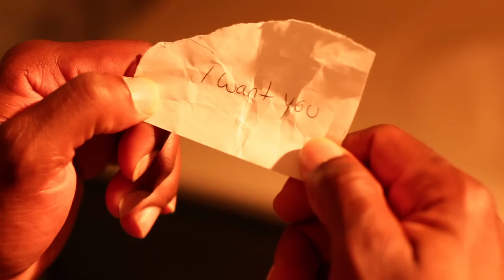J Paul JR "Heads or Tails" Music Video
J Paul Jr & The Zydeco Nubreeds Teams up with Natural Image Productions to bring you they're second Music Video "Heads or Tails"
WATCH IN HD FOR A BETTER VIEWING EXPERIENCE!

Directed, Produced and Written By: Thomas A Graves